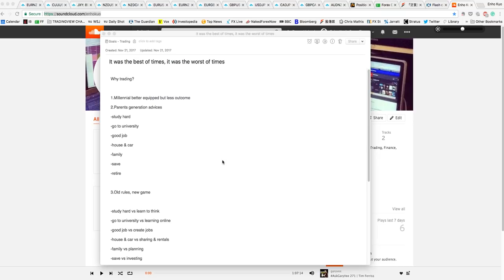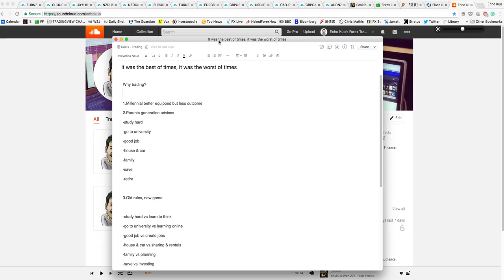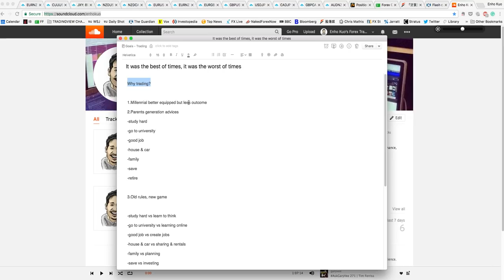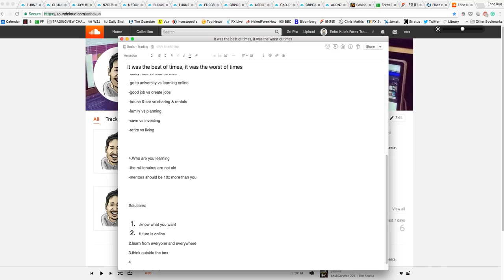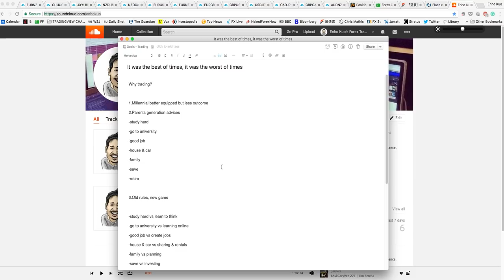Daily Lesson - It was the best of times, it was the worst of times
^Sign Up for FREE Weekly Trade Alert^

Podcast ‣ Enho Kuo's Forex Trading on iTunes